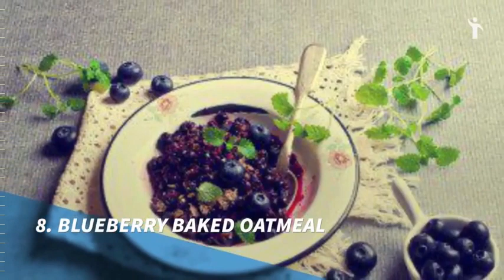8 Healthy High Protein Breakfast Ideas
8 Healthy High Protein Breakfast Ideas